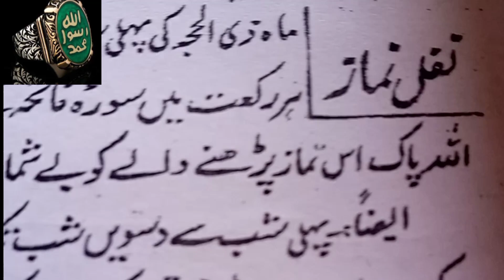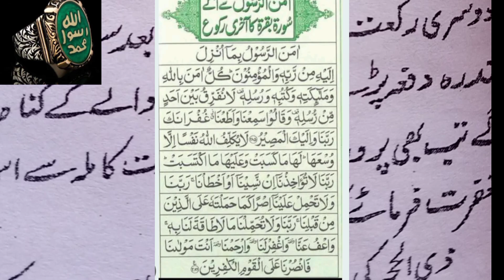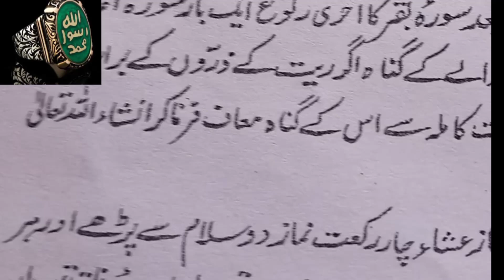Zil Hajj Ki Pehli 10 Raton Mein Muradain Pain || Zil Hajj Ki 10 Raaton Ky Nafal || Zilhajj Best 2024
Zil Hajj Ki Pehli 10 Raton Mein Muradain Pain || Zil Hajj Ki 10 Raaton Ky Wazifay || Zil Hajj 2024

اللہ کی قسم سے فائدہ اُٹھائیں ذی الحجہ کی 10 راتوں میں مرادیں پائیں -

Ubqari
Islam
Wazaif
Ubqari wazaif
Viral
You tube

100% working wazifa for urgent need of money
rizg k liye wazifa
wazifa
imran tahir wazifa
powerful wazifa for all
Hakeem Tariq Mehmood
Tasbeeh Khana
Ubqari
hazrat
ubqari amal
ubqari wazifa
Hakeem Tariq Mehmood Chughtai
Muhammad Zamin
ubqari wazaif
Zill Hajj KI phele Raat Ka Ye Amal
Masail
Mushkilat
zilhaj ka wazifa
zil hajj ka mahina
zil hajj ka mahina 2024
zilhaj month